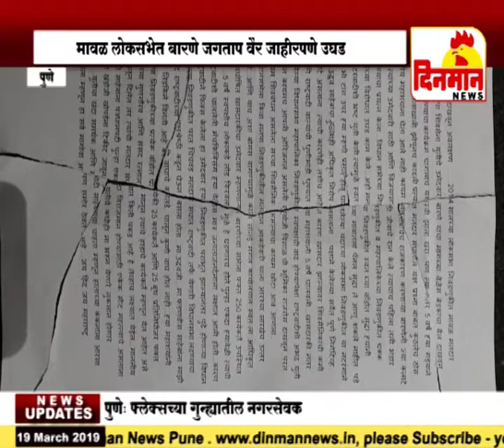मावळ लोकसभेत बारणे जगताप वैर जाहीरपणे उघड